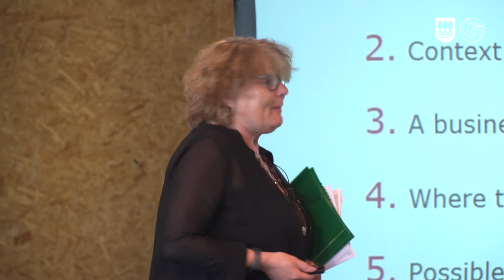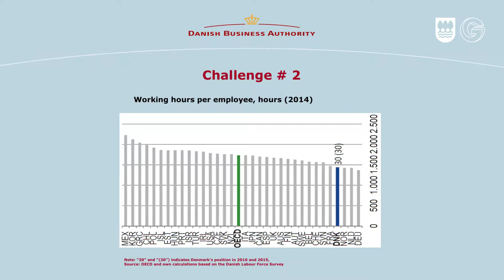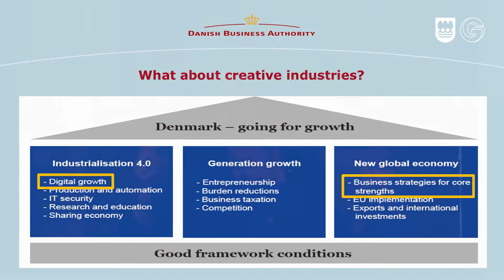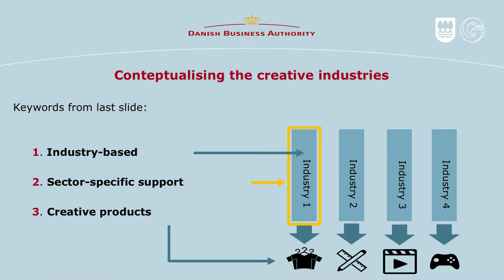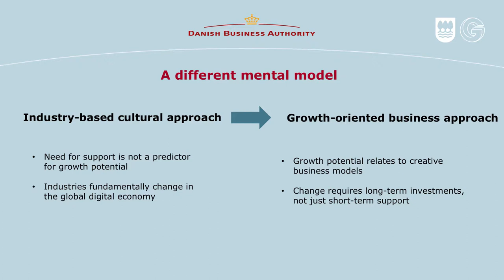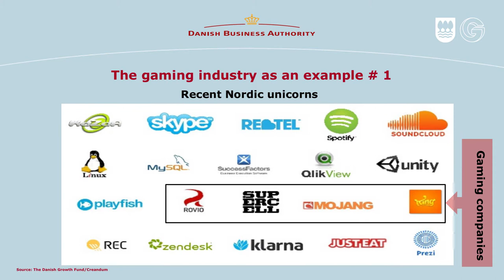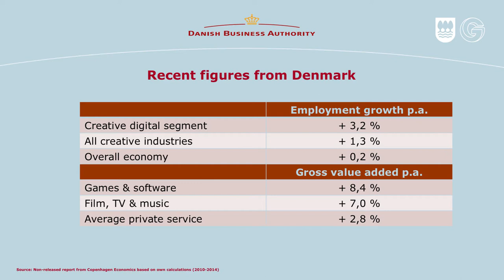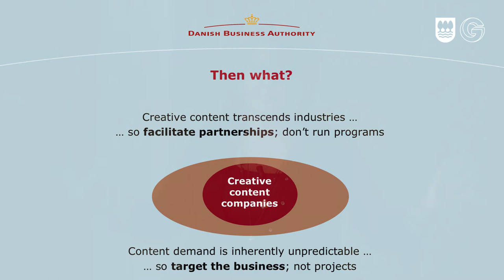Betina Hagerup: Sormen industrien daniar estrategia / Estrategia danesa de industrias creativas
Jatorrizko audioa / Audio original